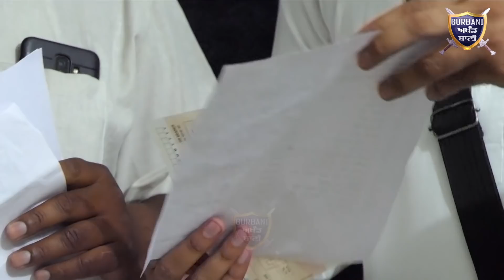ਗਰੀਬ ਦਾ ਖੂਨ ਚੂਸ ਚੂਸ ਕੇ ਦੇਖੋ SGPC ਕਿੱਦਾਂ ਕਰ ਰਹੀ ਹੈ ਬਾਦਲਾਂ ਲਈ ELECTION FUND ਕੱਠਾ | Gurbani Akhand Bani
Breaking News Must Watch How SGPC Hepling Badal,s For 2019 lok sabha election,s Fund,s All The Poor Singh,s Explained That Front Of Darbar-e-Khalsa President Bhai Harjinder Singh Majhi.